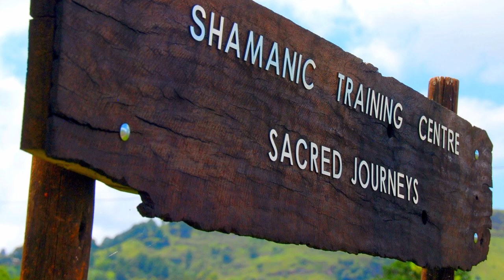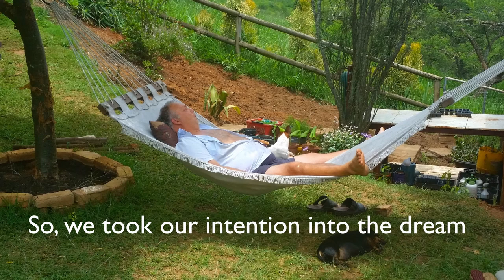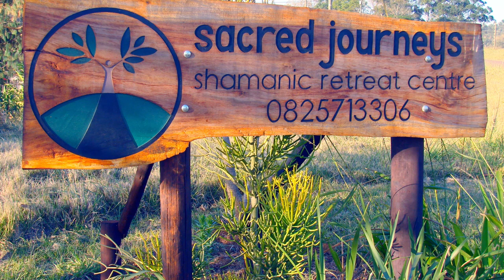Sacred Journeys The First Ten Years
The Rainbow Warrior is ready to wake up & discover the wealth of knowledge & magick within, & harness this power to create a life filled with beauty & balance.

As in the old way of Apprenticeship, the student is guided through the 5 Gateways of Human Awareness, each one rich with shamanic knowledge, teachings & ceremonies rooted in the study of nature, psychology, human physiology, spirituality, science & philosophy.

Do you want to create a life filled with personal power? This video is a tribute to all those who have been a part of forming, shaping, co-creating and nurturing the dream of Sacred Journeys. It feels a little surreal to reflect on how many changes, evolutions and transformations happened in our lives since we first opened our doors in 2011. The growth we have all experienced from the countless ceremonies, gatherings and teachings exceeds any of my expectations. It has been not only an honour but a humbling privilege to share the wisdom and power of these sacred Twisted Hair teachings with all of you who have come, gone, stayed and have yet to arrive. I feel blessed to walk the path of the Rainbow Warrior, it has not only saved my life, it has taught me how to live.